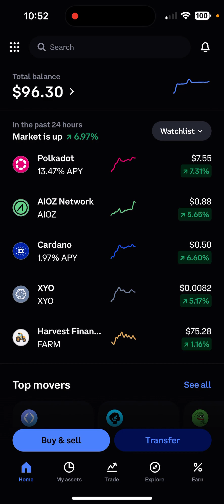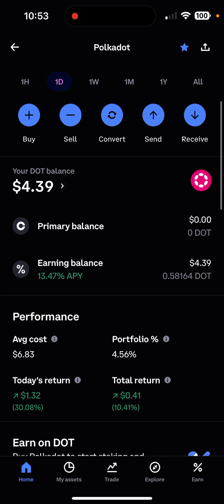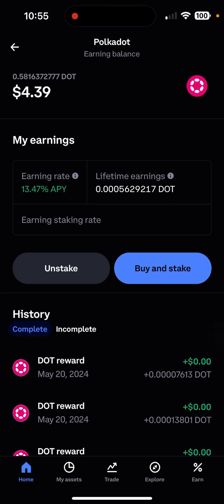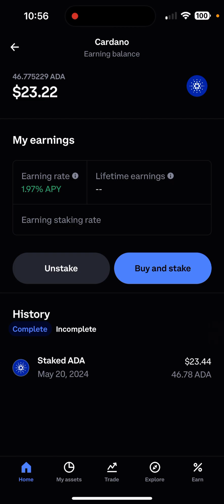What is staking?!?! - described in simple terms and showing rewards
Staking is for the long term money grower. If you wish to make a quick turnaround in a couple hours this is not for you